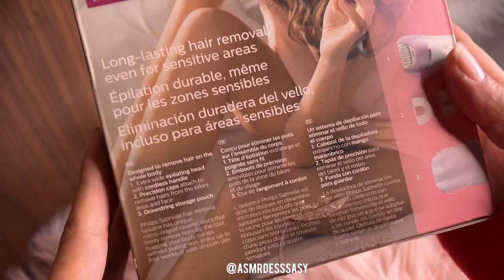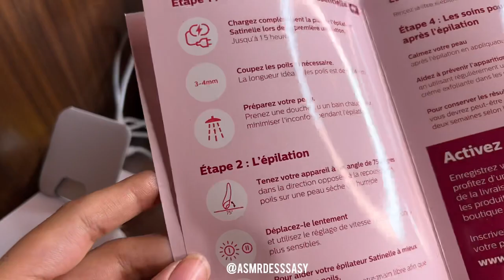Philips wet and dry epilator / satinelle complete unboxing / does it remove tiny hair ?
Philips wet and dry epilator complete unboxing